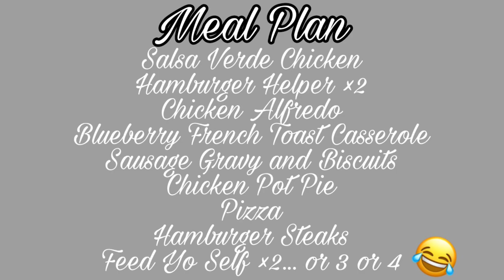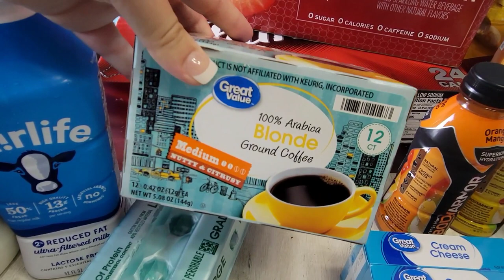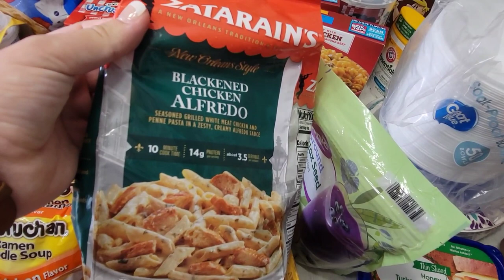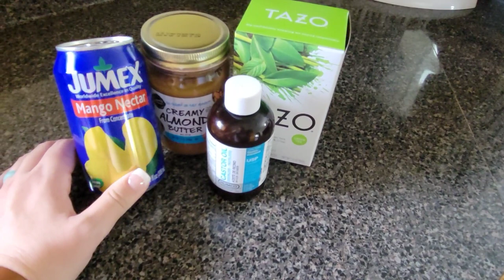HUGE WAL-MART GROCERY HAUL | Getting ready for BABY 👶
Hey hey yall! I decided to go ahead and do a 2 week grocery haul just in case baby boy decides to make his arrival. ❤

MEAL PLAN:
Salsa Verde Chicken
Hamburger Helper ×2
Sausage Gravy and Biscuits
Blueberry French Toast Casserole
Pizza
Chicken Alfredo
Chicken Pot Pie
Hamburger Steaks
Feed Yo Self ×2